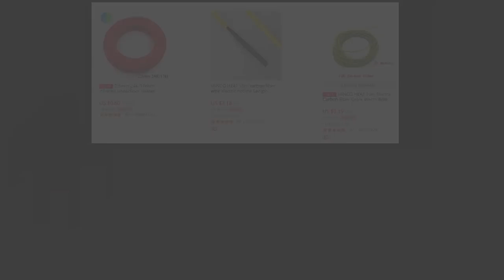DIY Air Heater - How to heat your room for only $3 - Easy DIY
DIY Air Heat! Great idea. How to heat a room for only 3 dollars! This is Easy DIY! And more. DIY CHRISTMAS TREES | HOW TO MAKE A WOODEN CHRISTMAS TREE $13 | Xmas Tree DIY Tutorial

★ By supporting, you greatly help the development of the channel, contribute to improving the quality of content, motivate and inspire you to further creative achievements!
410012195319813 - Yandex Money